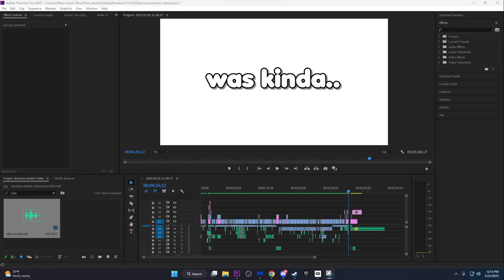this game has a banana gun…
Today I'm playing even more low-quality steam games and it was hilarious.

This video was hyper-edited by me.
Also sorry I take a while to edit videos because I have other stuff to do and school.